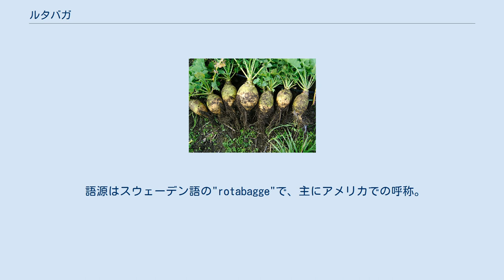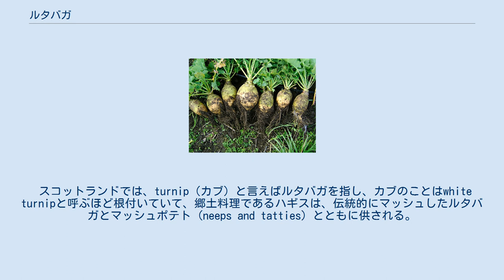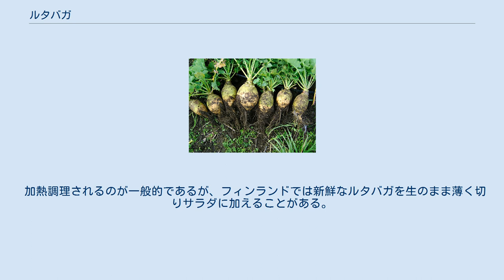ルタバガ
ルタバガ（英語: rutabaga, swede、学名：Brassica napobrassica）は、アブラナ科アブラナ属の野菜。
根菜類だが、地上部も食用になる。
 カブに似るが別種で、セイヨウアブラナの変種とされる。
別名はカブハボタン、スウィード、スウェーデンカブ。
日本では種苗店で西洋カブとの表記もある。
 原産地はスウェーデンとされ、北欧からロシアにかけて栽培され、重要な栄養源となっていた。
やがてスコットランドに移入され、他のイギリス各地や北アメリカにも広まっていった。
 語源はスウェーデン語の"rotabagge"で、主にアメリカでの呼称。
イギリス英語ではスウィード、スウェーデンターニップ、イエローターニップと呼ばれる。
スコットランド語ではニープ (neep) と言う。
 スコットランドでは、turnip（カブ）と言えばルタバガを指し、カブのことはwhite turnipと呼ぶほど根付いていて、郷土料理であるハギスは、伝統的にマッシュしたルタバガとマッシュポテト (neeps and tatties) とともに供される。
 また、ハロウィンのジャック・オ・ランタンはカブやルタバガで作るものだった。
後にアメリカに移民したアイルランド人がカボチャで作るようになり、これがカボチャの普及と共に広まったという。
 1620年、スイスの植物学者ギャスパール・ボアンによってスウェーデンに自生していたことが記録されている。
 第一次世界大戦中のヨーロッパ大陸では、他の食物が底をついたあと最後に食べるものとされ、食物としては不評だった。
特にドイツでは、1916年から1917年にかけての"Steckrübenwinter"（「ルタバガの冬」あるいは「カブラの冬」）と呼ばれる食糧難を、ルタバガを常食にしてしのいだ反動か、その後不人気となり生産量が減ったといわれている。
 日本でも、明治時代初期に他の作物と共に北海道に導入されたが、在来種のカブに味が劣ることから普及せず、飼料用などにとどまった。
 北欧を中心に様々に調理されている。
よく見られるのはルタバガを茹でて潰してバターなどと和え、単品あるいは同様に茹でて潰したニンジンやジャガイモとともに付け合わせにしたものである。
煮崩れしにくいことからスープやシチューの具にすることも多い。
また直火やオーブンでローストすることもある。
 加熱調理されるのが一般的であるが、フィンランドでは新鮮なルタバガを生のまま薄く切りサラダに加えることがある。
 ^ スコットランド語とは別。
 ^ 藤原 2011